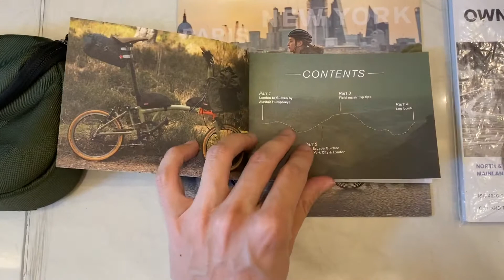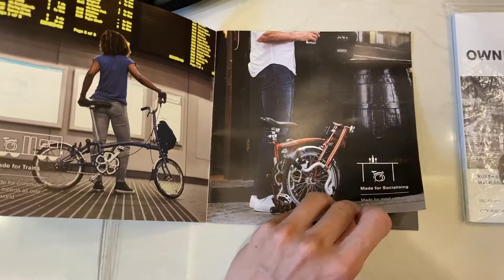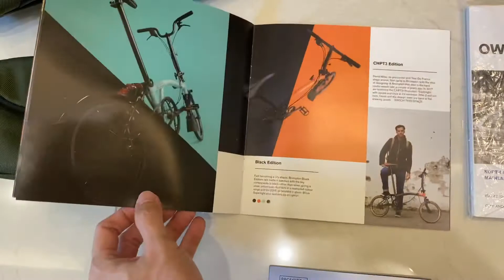UNBOXING BROMPTON EXPLORE LIMITED EDITION | Sepeda Lipat Seharga 100 juta yang lagi HYPE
Unboxing BROMPTON EXPLORE Sepeda Lipat Seharga 100 juta yang lagi HYPE